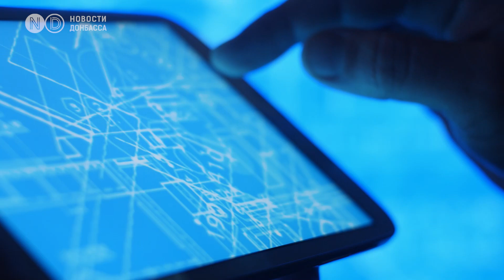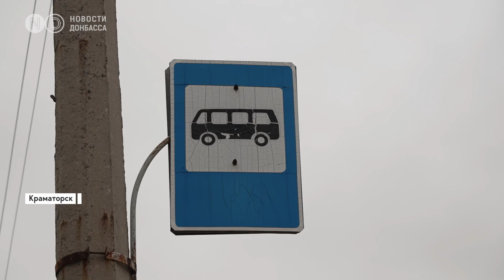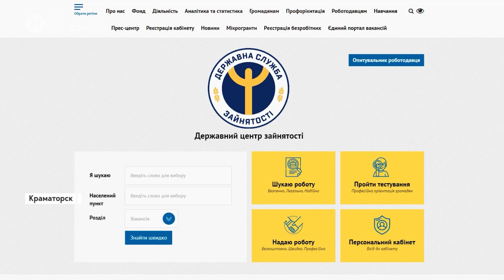Безработица и нищета: Что происходит с уровнем жизни людей в Донецкой области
Вторжение России нанесло Украине значительный ущерб, сократив ВВП почти на 30% в 2022 году. Энергетика, торговля и промышленность пострадали больше всего. Убытки уже превышают 400 млрд долларов, и это оказывает серьезное влияние на жизнь украинцев, особенно в прифронтовых городах и селах.

Цена на хлеб, который является базовым продуктом в рационе каждой семьи, поднялась еще в прошлом году и теперь составляет от 20 до 35 гривен за буханку. Чтобы сэкономить деньги, Татьяна начала печь хлеб сама, но для этого ей также необходимы яйца, цена на которые побила все рекорды, вызывая множество шуток и мемов в интернете. Цена на мясо, колбасы и полуфабрикаты тоже значительно повысилась.

Жители Донецкой области страдают из-за роста цен и низких доходов, а также  называют несправедливым то что в соседних областях доступен весь спектр товаров, который недоступен для них. Но повлиять на это до окончания боевых действий крайне сложно.